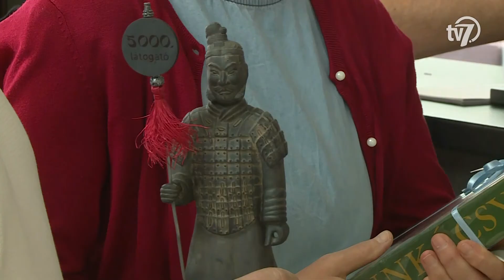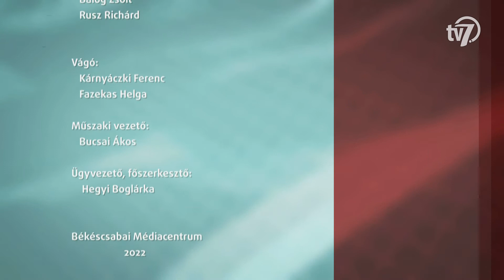Aktuális - 5000. látogató a Munkácsy Mihály Múzeumban - 2022. 08. 11.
Kedden köszöntötte a Terrakotta hadsereg – az első császár üzenete című tárlatának 5000. látogatóját a Munkácsy Mihály Múzeum. Mai adásunkban Bácsmegi Gábor múzeumigazgató a vendégünk.